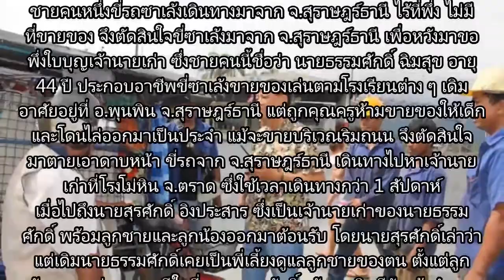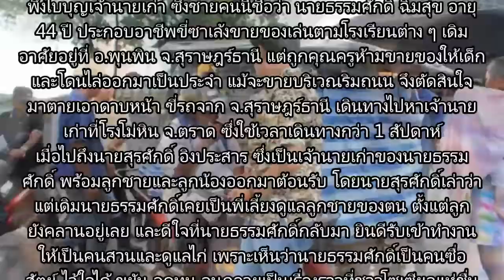ทึ่งขี่ซาเล้ง 7 วันคืน หวังพึ่งใบบุญเจ้านายเก่า แต่สิ่งที่ได้รับ..??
เรื่องราวสุดประทับใจ เมื่อวันที่ 30 มิถุนายน 2560 มีรายงานว่า มี
ชายคนหนึ่งขี่รถซาเล้งเดินทางมาจาก จ.สุราษฎร์ธานี ไร้ที่พึ่ง ไม่มี
ที่ขายของ จึงตัดสินใจขี่ซาเล้งมาจาก จ.สุราษฎร์ธานี เพื่อหวังมาขอ
พึ่งใบบุญเจ้านายเก่า ซึ่งชายคนนี้ชื่อว่า นายธรรมศักดิ์ ฉิมสุข อายุ
44 ปี ประกอบอาชีพขี่ซาเล้งขายของเล่นตามโรงเรียนต่าง ๆ เดิม
อาศัยอยู่ที่ อ.พุนพิน จ.สุราษฎร์ธานี แต่ถูกคุณครูห้ามขายของให้เด็ก
และโดนไล่ออกมาเป็นประจำ แม้จะขายบริเวณริมถนน จึงตัดสินใจ
มาตายเอาดาบหน้า ขี่รถจาก จ.สุราษฎร์ธานี เดินทางไปหาเจ้านาย
เก่าที่โรงโม่หิน จ.ตราด ซึ่งใช้เวลาเดินทางกว่า 1 สัปดาห์
เมื่อไปถึงนายสุรศักดิ์ อิงประสาร ซึ่งเป็นเจ้านายเก่าของนายธรรม
ศักดิ์ พร้อมลูกชายและลูกน้องออกมาต้อนรับ โดยนายสุรศักดิ์เล่าว่า
แต่เดิมนายธรรมศักดิ์เคยเป็นพี่เลี้ยงดูแลลูกชายของตน ตั้งแต่ลูก
ยังคลานอยู่เลย และดีใจที่นายธรรมศักดิ์กลับมา ยินดีรับเข้าทำงาน
ให้เป็นคนสวนและดูแลไก่ เพราะเห็นว่านายธรรมศักดิ์เป็นคนซื่อ
สัตย์ ไว้ใจได้ ขยัน อดทน จนกลายเป็นเรื่องราวที่ชาวโซเซียลแห่ชื่น
ชมในน้ำใจของเจ้านายเก่าที่ช่วยเหลือลูกน้อง ไม่ทอดทิ้งในยาม
ลำบาก
ภาพจาก เฟซบุ๊ก ตราดโพสต์ นิวส์